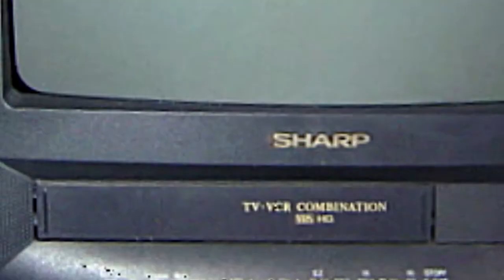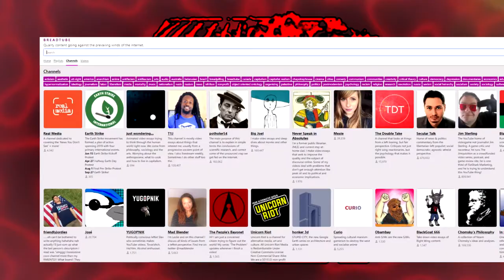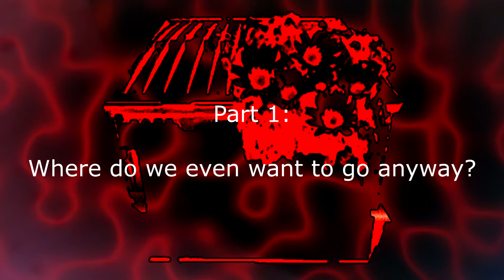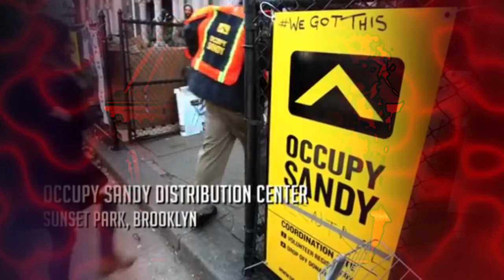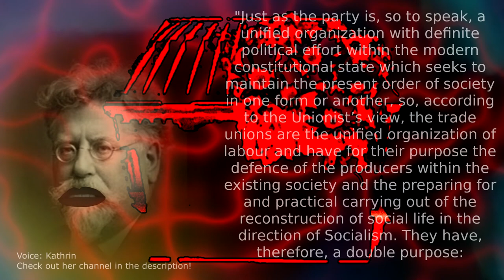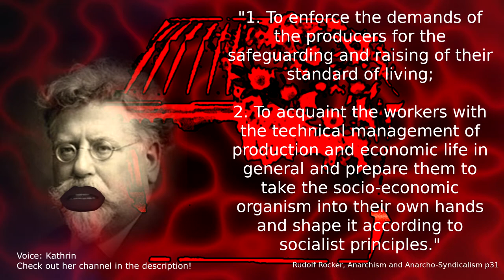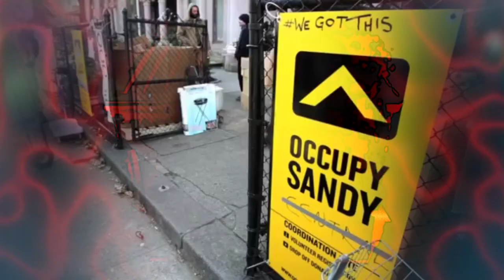Where Next for the Left? An Introduction - Where do we want to go anyway?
Introduction to my new series looking at leftist action IRL.

This video basically does some Anarchism 101 work, in order to examine what our long term goals might be.

Sources:

Books:

Rudolph Rocker. Anarchism and Anarcho-Syndicalism.

Articles

Rachel Del Guidice. Poll: Almost Half of Young Americans Want to Live in a Socialist Country

Will Dahlgreen. British people keener on socialism than capitalism

Anarchism:
Thought slime, Noncompete and Libertarian Socialist Rants both do great videos introducing and exploring anarchist ideas. Check out their channels:
Also Noam Chomsky is a great place to start...